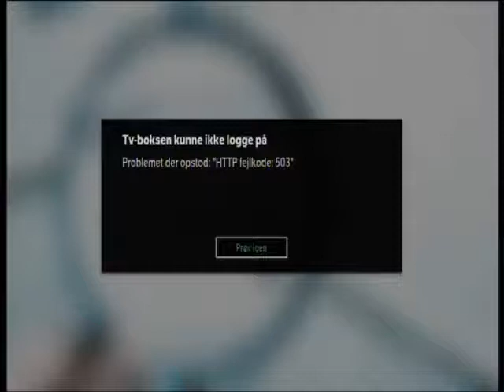Ditte Marie - Dronningens sang